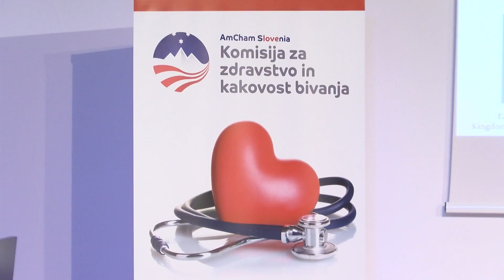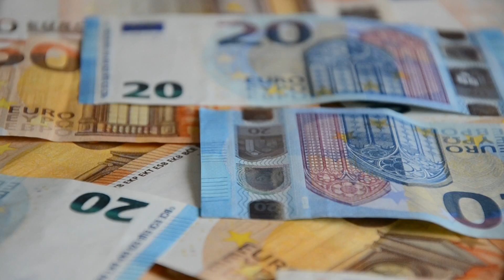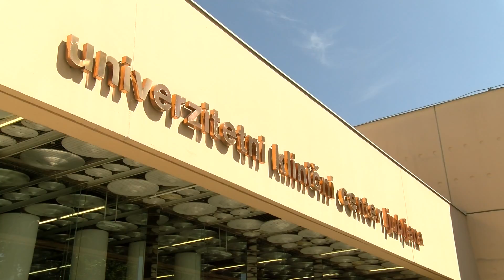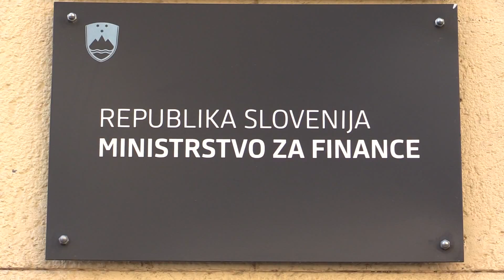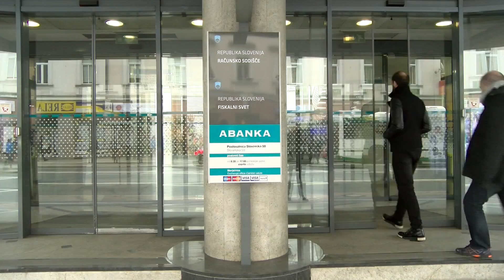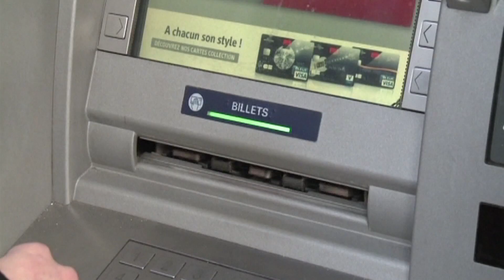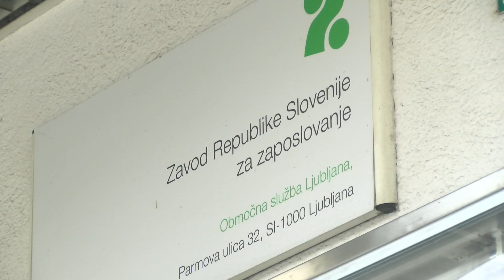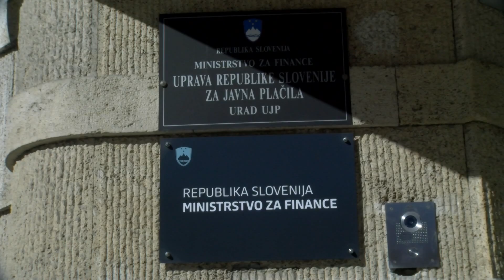[Tema Dneva] 06.02.2019 Nova24TV - Gosta Igor Masten, Zvonko Černač